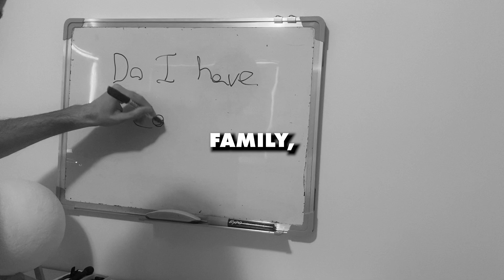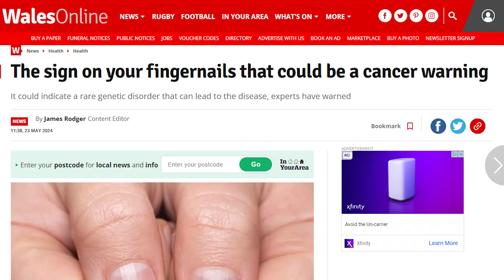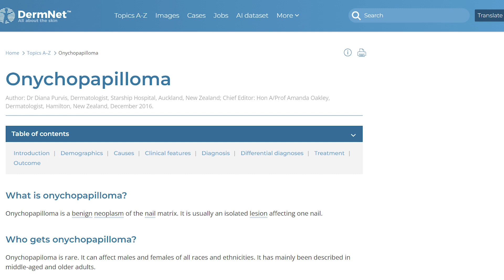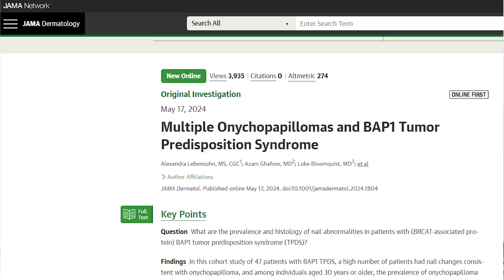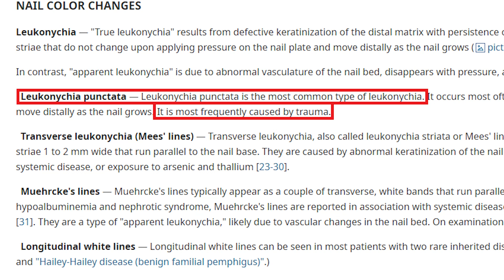Does This Thumb Nail Mean I Have Cancer?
Cancer is scary for people, and doctors are not immune to that fear. The internet and news articles can amplify that fear- sometimes unjustly. Here is my recent experience.

Chapters
0:00 - Intro: Could I Have Cancer?
2:01 - Cancer in Youth is Rising, What Are Onychopapilloma?
5:33 - What Was It?
5:57 - Can We Decrease Our Cancer Risk?